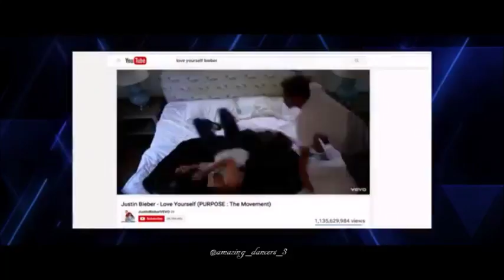DIANA POMBO , EVA IGO & KEONE and MARI from World Of Dance | Live performance at VIDCON 2018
@diana_sofia11 (the second part of Diana' solo is not the original song because of song copyrights)